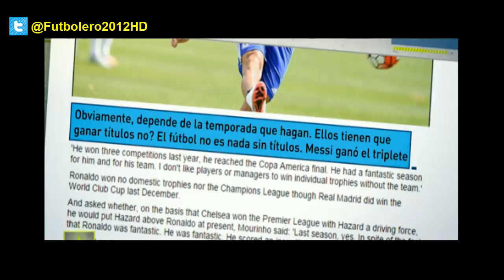Las criticas de Mourinho a Cristiano Ronaldo ◉ Mourinho: "Hazard es mejor que Cristiano"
Ⓔ Mourinho: "Hazard is better than Cristiano"

Mourinho returns to the fray against Cristiano Ronaldo. His time at Real Madrid ended in enmity with his Portuguese compatriot and coach takes every opportunity to make clear that Christian is not even the second best player in the world. Mou puts the Belgian Eden Hazard, in the ranks of his Chelsea above CR7, who accused of individualism.

Ⓕ Mourinho: "Hazard est meilleur que Cristiano"

Mourinho revient à la mêlée contre Cristiano Ronaldo. Son temps au Real Madrid a pris fin en inimitié avec son compatriote portugais et l'entraîneur saisit chaque occasion pour préciser que Christian est même pas le deuxième meilleur joueur du monde. Mou met le belge Eden Hazard, dans les rangs de son Chelsea dessus de CR7, qui a accusé de l'individualisme.